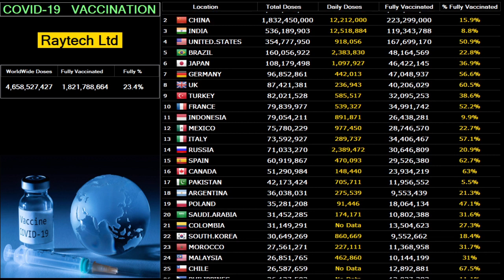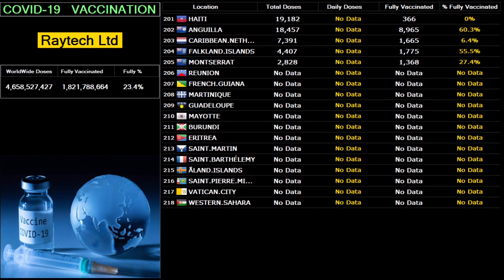Vaccination Campaign (COVID 19) Daily Update 14 Aug, 2021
Buy 100$ of Bitcoin(or Altcoins) on Coinbase and get free 10$ worth of Bitcoin with this

Vaccination Campaign

- Symptoms of Corona virus ✔These symptoms may appear 2-14 days after exposure (based on the incubation period of MERS-Covid19 viruses).Fever, Cough Shortness of breath